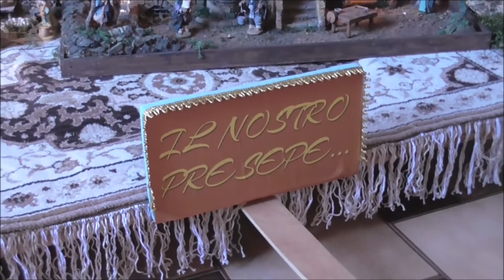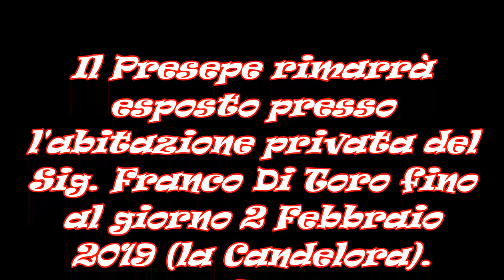Il Presepe realizzato da Francesco di Toro a Campobasso, Sabato 19-01-2019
Un grande ed umile maestro dell’arte presepiale: Francesco Di Toro. Egli, ci presenta la sua ultima creazione (realizzata in occasione delle festività natalizie 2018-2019) che si è ispirata agli “ingegni” del Di Zinno, i quali, a loro volta, annualmente, sfilano per le strade del capoluogo di Regione molisano nel giorno dedicato al Corpus Domini. Il presepe in questione è esposto all’interno della sua abitazione.